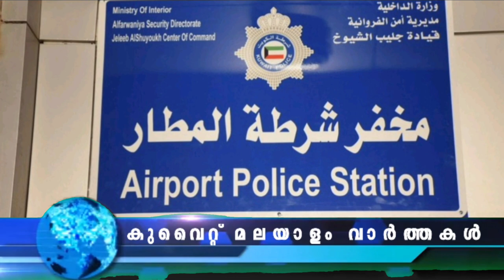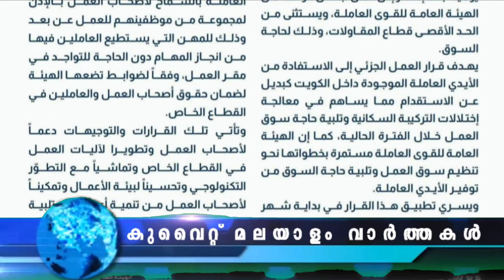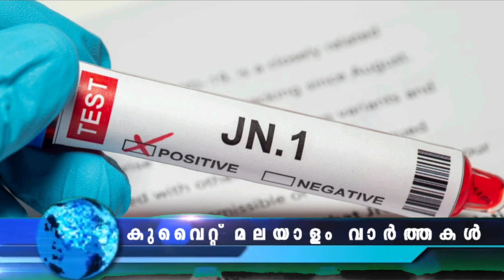Kuwait Malayalam News Updates | മാസ്‌ക് ധരിക്കണമെന്ന് ആരോഗ്യ മന്ത്രാലയം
വ്യവസ്ഥകൾക്ക് വിധേയമായി തൊഴിലാളികൾക്ക് മറ്റൊരു തൊഴിലുടമയുടെ കീഴിൽ പാർട് ടൈം ആയി ജോലി ചെയ്യുന്നതിന് അനുമതി

ആരോഗ്യ കേന്ദ്രങ്ങളിലെയും തൊഴിലാളികളും ഔദ്യോഗിക പ്രവർത്തി സമയങ്ങളിൽ മാസ്‌ക് ധരിക്കണമെന്ന് മന്ത്രാലയത്തിന്റെ സർക്കുലർ